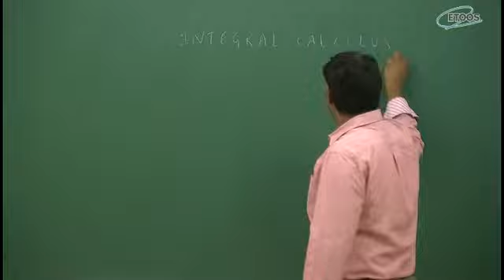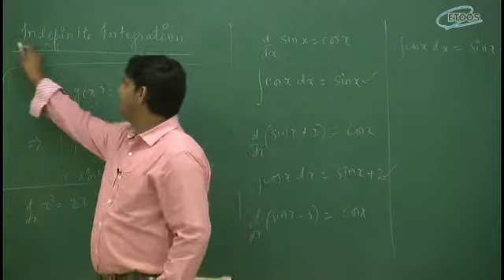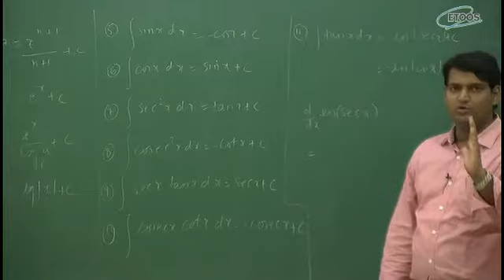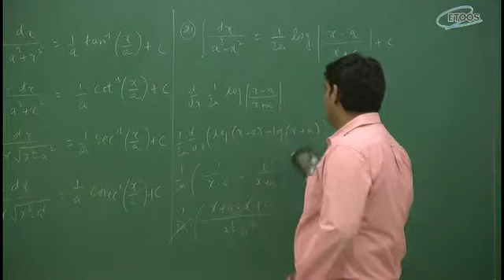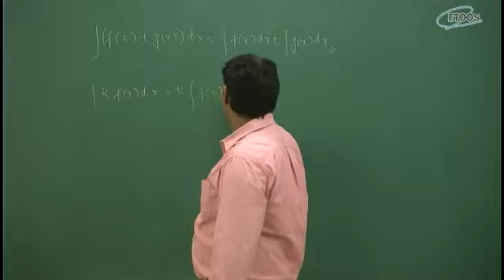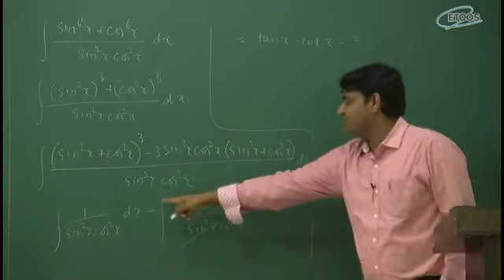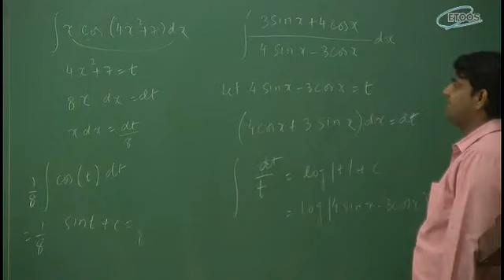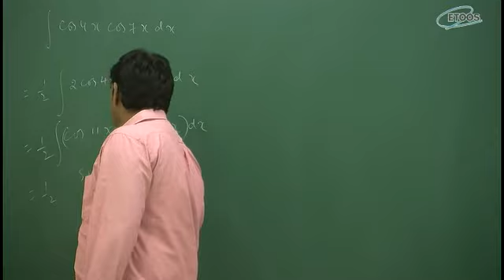IIT JEE Main + Advanced | Foundation of Mathematics | KM Sir from etoosindia.com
"Intgral calculas Video Lecture of Maths for IIT-JEE Main and Advanced by KM Sir. KM Sir is known for his focused and simplified JEE teaching to bring to students an easy and analytical methodology towards IIT-JEE.

math km intgral calculas"